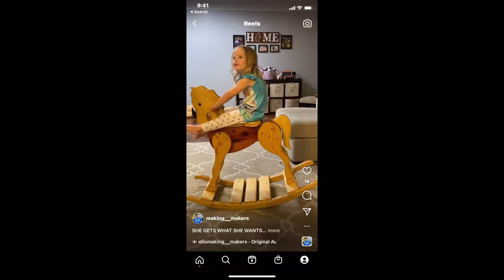DIY ROCKING HORSE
I surprised my daughter on her birthday with an awesome rocking horse!  The start of this video is just a skit to make you laugh, my baby girl is really sweet...most of the time LOL.  Lumber prices are still high in my area (post-pandemic) so I used scrap wood from the garage, however my 'Franken-Horse' made from poplar, cedar, pine, and oak turned out great!  for more projects.

Welcome to Making Makers! A brand new channel all about fun projects. Hope you liked the video, let me know what other kinds of things you want to see made! ~ Mike